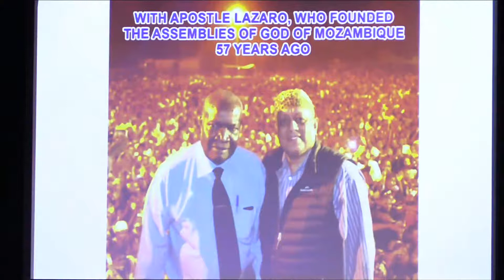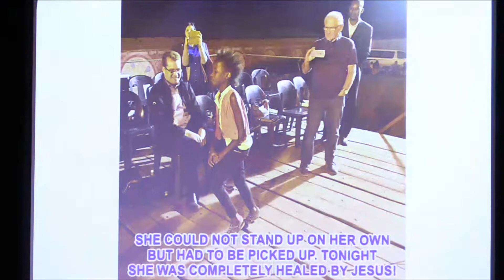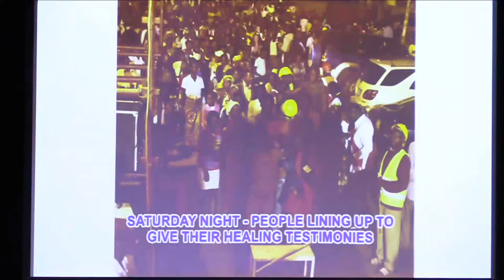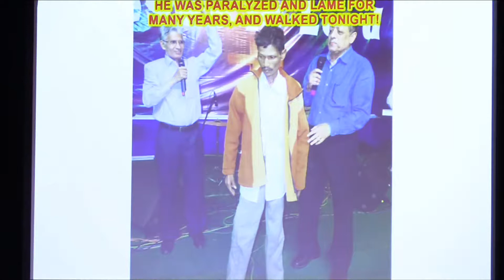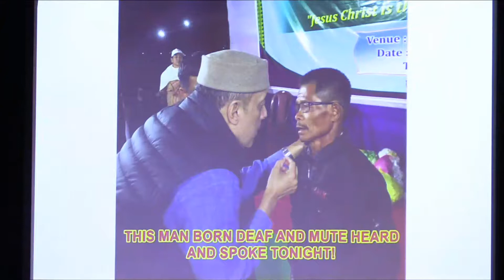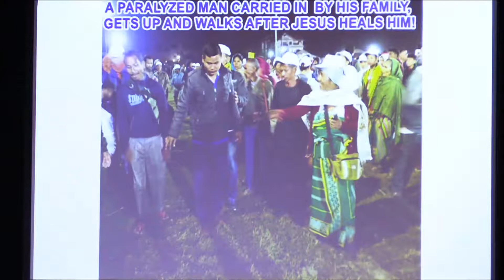Guest Speaker: Christopher Alam Preaching I CCC